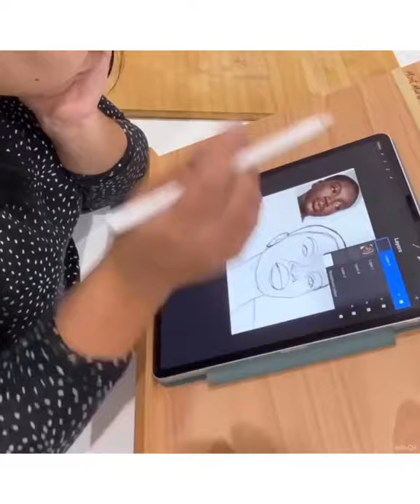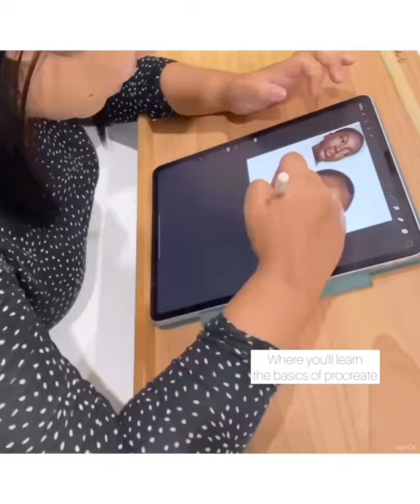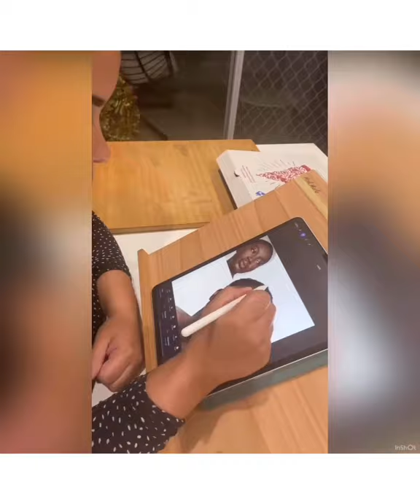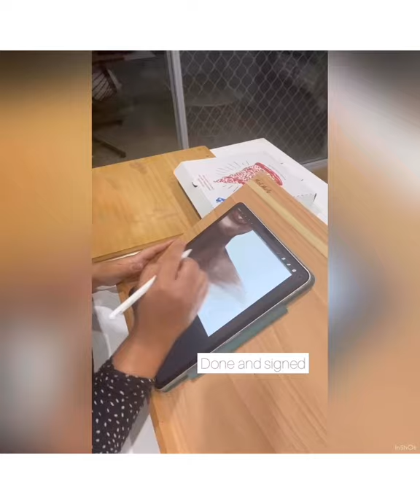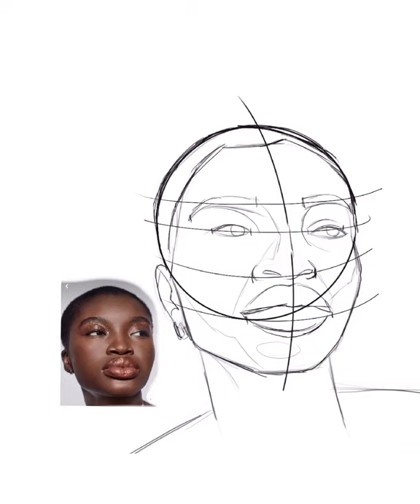Time lapse of portrait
Start to finish of portrait creation by The Monkey Brush

Artist: Debb Oliver
Model: Mary’s Kie
Photographer: Lauren Loncar
App: Procreate